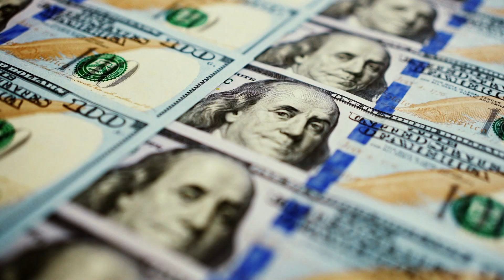EL RUMBO DE LA ECONOMÍA Y EL CASO LOAN EN DESDE EL LLANO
Con Joaquín Morales Solá